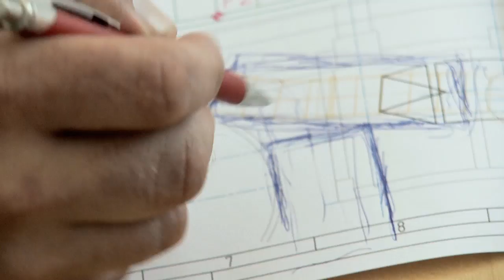A TEC LEUBE plant upgrade St. Leonhard english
Reference video about "The clinker production facility modernisation of LEUBE"

A cement producer must meet the ever increasing strictest emission limits of today and tomorrow, be able to produce economically to stay competitive, and, at the same time, fulfill the highest customer demands with respect to clinker quality. This was the basis for the project here, and that is exactly what we jointly implemented with LEUBE at this site.

A TEC as the partner was already highly involved in the design concept during the two-year pre-planning phase. Their contribution as an independent plant designer and advisor: to unite apparent opposites -- highest technical efficiency and environmental protection.

As a cement producer, you have a major responsibility for the sustainable protection of the environment, for the high quality of life in our region, and, of course, for safeguarding jobs. That is why LEUBE has invested more than 30 million euros in the new clinker production facility at St. Leonhardt in Gartenau.

The annual report:

15% lower energy consumption
8,000 tons of coal saved
30,000-ton reduction in CO2 emissions
Lower NOx emissions
Reduced noise levels -- measurably and noticeably